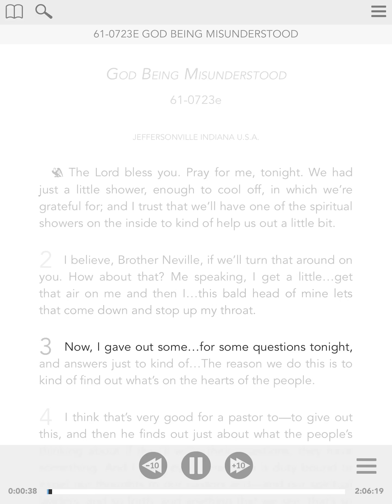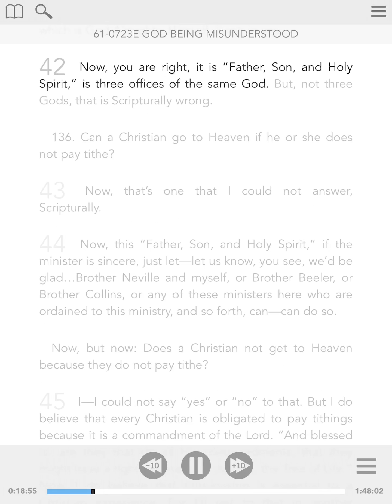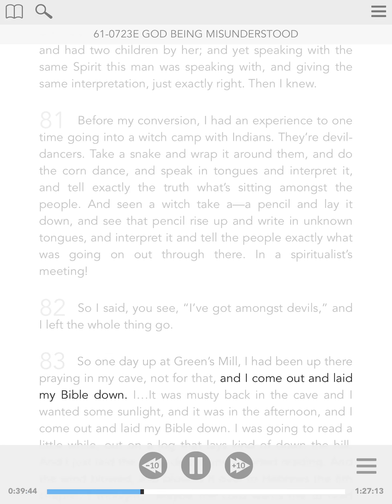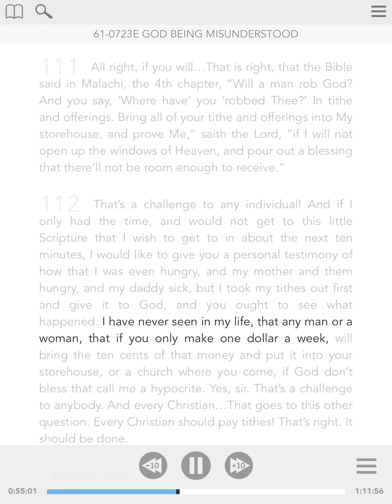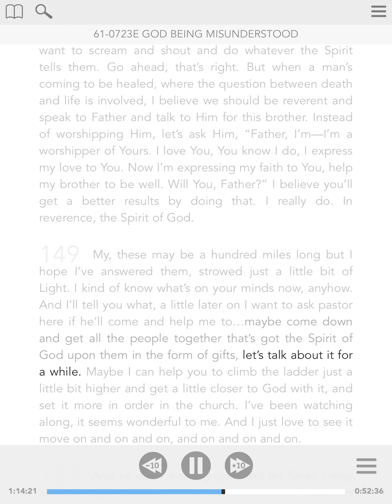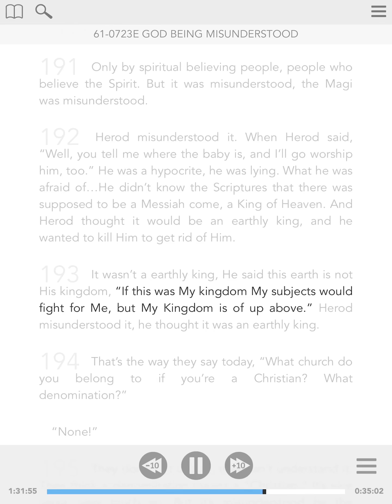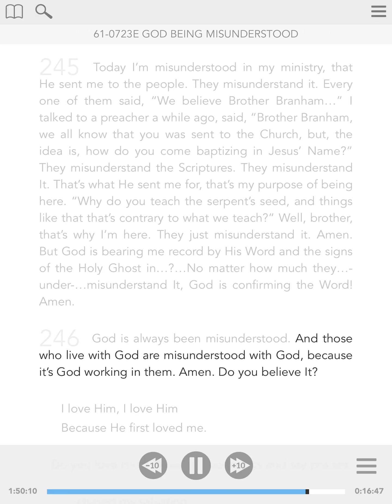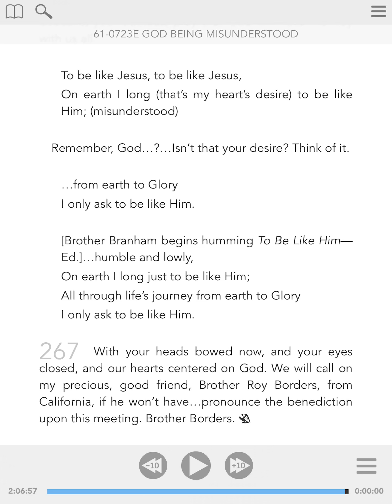61-0723e - ENG - God Being Misunderstood - William Branham - Visual Read Along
The message and the supernatural miracles in this ministry are beyond human description. You are certainly going to be blessed by listening to it.

This audio sermon of Brother William Branham has been kindly produced by Voice OF God Recordings in their dedication to the furtherance of the Gospel of the Lord Jesus Christ
We thank them sincerely for compiling this audio reading for the benefit of believer’s worldwide.

The Supernatural in the ministry of Bro Branham help Christians to live closer to the Lord Jesus-Christ. We trust it is a blessing to you the same way that it has been to us.
Regardless of all his critics and deniers, Rev. William Branham is the promised Prophet Elijah of Malachi 4:5-6 who should come before the great and dreadful Day Of The LORD to turn the hearts of the children back to their father. This is neither a light statement nor an overstatement. The Ministry of the word and the gift of discernment as perfectly performed in his life will quickly confirm to you that he is the Elijah whom the LORD JESUS said that he truly shall come to RESTORE ALL THINGS. By the Holy Spirit and the Angel of the Lord that was constantly with him, God through Rev. William Branham could reveal the thoughts and intents of the hearts of the people as He did through the ministry of the Lord Jesus-Christ(Luke 9:47, John 4:17-19).

Be blessed by listening to this visual Audio and if you have any question, please send us an email to and we would be honored to help as much as we can.